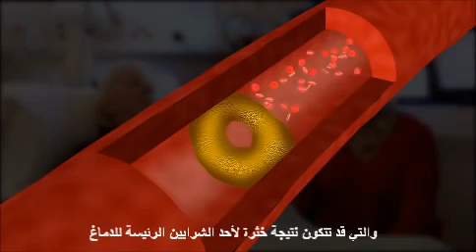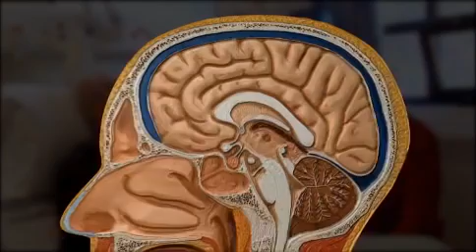كيف تحدث الجلطة الدماغية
اسباب الجلطه الدماغيه